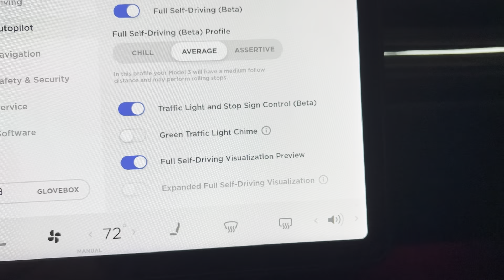Tesla FSD 10.3.1 - FSD Major Fail (Made 1 Issue WORSE), Same Issues, and Improvements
Follow up to my last video. As you will see they fixed a couple of things, other issues are the same, and made a problem even worse!

Like I said before, I am still amazed with this technology and honored to be a beta tester and confident it will only get better in time.